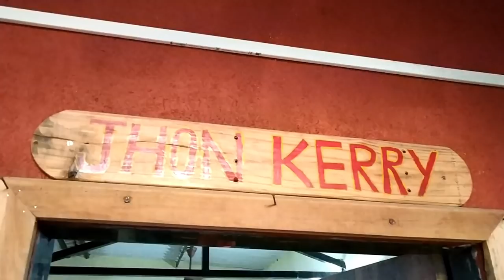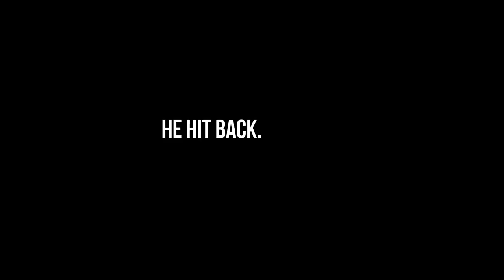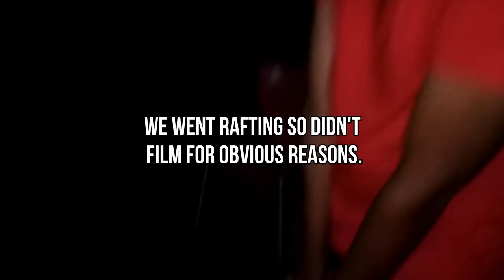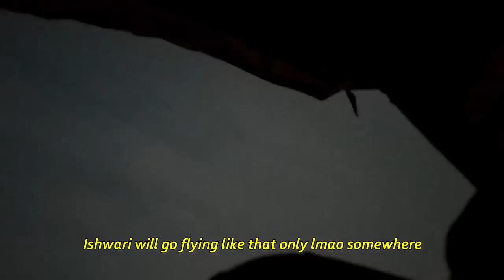Adventure Trip (but i don't film the adventure)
sebscrieb 4 more content thx